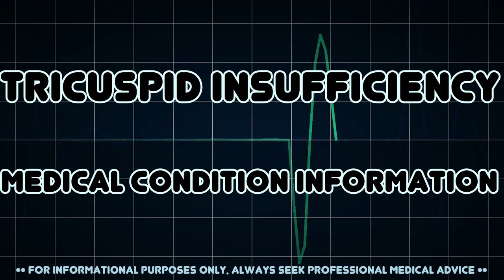Tricuspid insufficiency (Medical Condition)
Symptoms, risk factors and treatments of Tricuspid insufficiency (Medical Condition)

Tricuspid insufficiency, a valvular heart disease also called tricuspid regurgitation, refers to the failure of the heart's tricuspid valve to close properly during systole